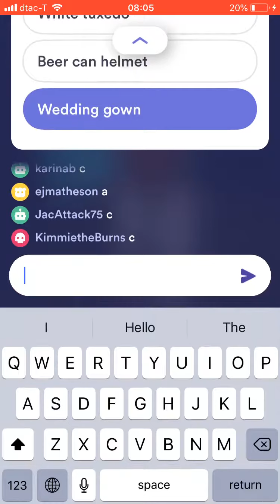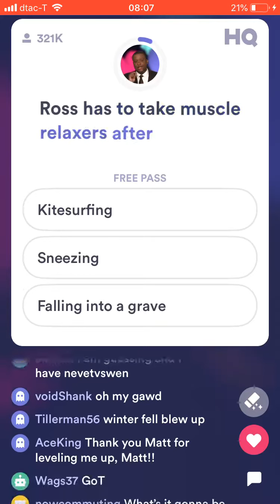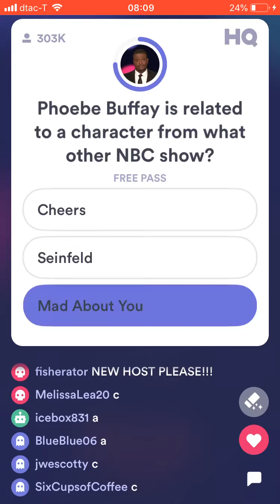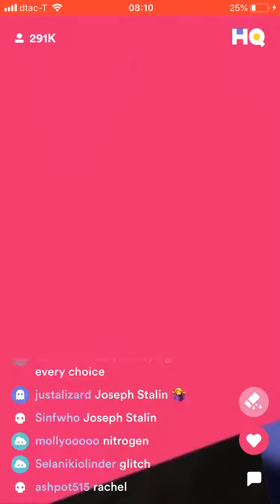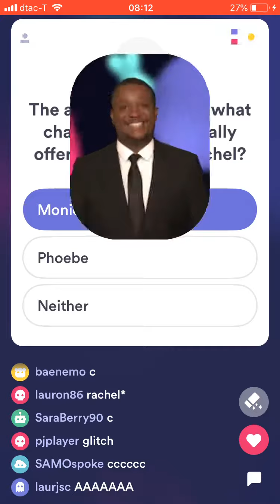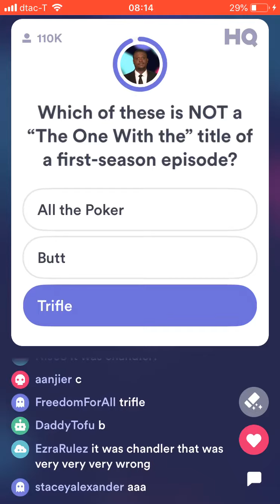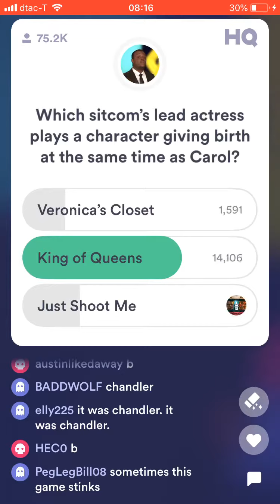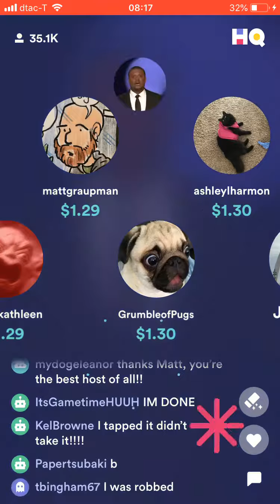HQ Trivia May 19, 2019 ( Regular Round )